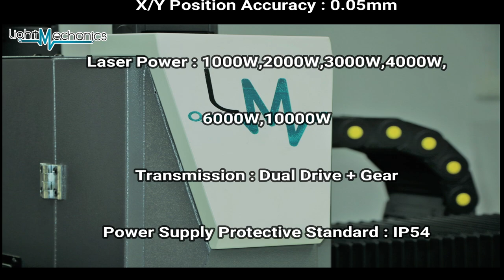FLASHKUT - Light Mechanics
Fiber Laser Cutting Machine is the best solution for cutting stainless steel, carbon steel, silicon steel, aluminum alloy, titanium alloy, galvanized steel, aluminum-plating zinc plate, copper, and other metals.
Any designs could be cut easily, almost free maintaining of machine, compared to the traditional metal cutting methods, the most advantages of fiber laser cutting is Smooth and white color edge! The most advanced tool for Metal Fabrication, Decoration, Automation, Kitchenware , construction machinery , textile machinery , Food Machinery and other Metal Hardware industry.